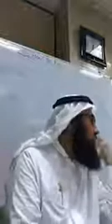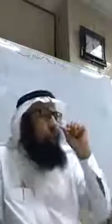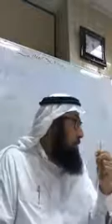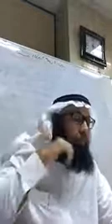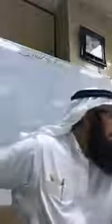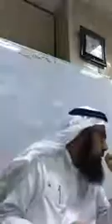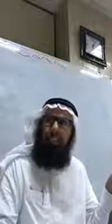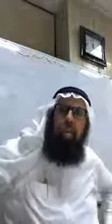Fiqh Of Taharah Class 12 (Miswak or Siwak) | Sheikh Dr. Yahya S Al-Bahith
The Hadeeth discussed :
36. Narrated Abu Hurairah (RAA): The Messenger of Allah said, “If it were not too much of a burden on my nation, I would have ordered them to use the Siwak with every ablution (they perform).” Related by Ahmad, Malik and an-Nasai, Ibn Khuzaimah graded it as Sahih.